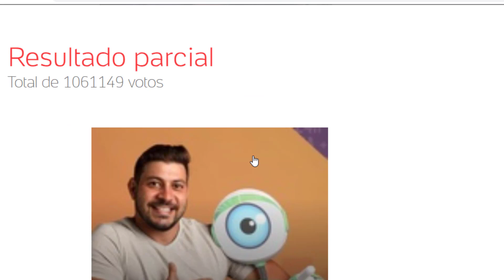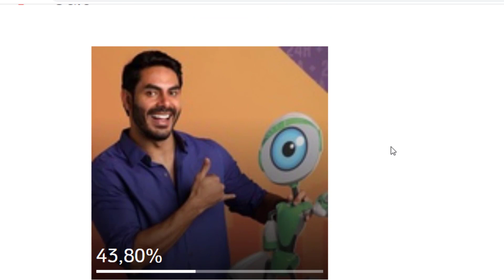ENQUETE UOL ATUALIZADA REVELA QUEM VAI SAIR HOJE DO BBB 21 NO PAREDÃO ENTRE RODOLFO, CAIO E GILBERTO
QUEM SAIU ONTEM DO BBB 21?
QUEM FOI ELIMINADO NO ÚLTIMO PAREDÃO DO BBB 21
QUEM SAIU DO BBB NO ÚLTIMO PAREDÃO
quem vai sair do bbb 21 neste paredão
paredão bbb 21 quem deve sair
quem vai sair do reality show no paredão
quem vai sair no paredão terça-feira
bbb 21 enquete uol
quem foi pro paredão hoje
quem vai sair do BBB 21 na próxima eliminação
quem está na frente pra sair do BBB 21
BBB 21 quem vai ganhar o programa
quem tem mais votos para sair do BBB 21
quem vai sair no paredão BBB 21
quem vai sair nesta noite do bbb 21
quem vai sair do big brother brasil 21
big brother brasil 21 hoje paredão
como está a votação da enquete do paredão bbb 21
quem vai ser eliminado daqui a pouco no bbb 21
bbb 21 enquete agora atualizada
como está a enquete paredão BBB 21
Paredão uol 21
Big Brother Brasil 2021
paredão 2021
quem vai sair do BBB no paredão
paredão 2021 bbb
quem será eliminado do paredão bbb 21
quem vai ser eliminado no próximo paredão bbb 21
quem tá na frente pra sair no  paredão
ENQUETE BBB 21 UOL
UOL ENQUETE BBB 21
BBB 2021 ENQUETE UOL
PAREDÃO DE HOJE BBB 21
quem vai ser eliminado no paredão BBB 21
quem vai sair da casa do bbb 21 nesta terça feira
enquete paredão de hoje
BBB 21 AGORA MESMO ENQUETE
QUEM VAI SAIR NO PAREDÃO DE HOJE
QUEM VAI DEIXAR A CASA MAIS VIGIADA DO BRASIL HOJE
QUEM SÃO OS PARTICIPANTES QUE ESTÃO NO PAREDÃO
QUEM ESTÁ NO PAREDÃO BBB 21
QUEM ESTÁ EMPAREDADO NO BBB 21
QUEM ESTÁ VENCENDO NO PAREDÃO BBB 21
gshow BBB 21 paredão enquete
QUEM VAI SAIR DO BIG BROTHER BRASIL 21 HOJE
QUEM VAI SER O CAMPEÃO DO BBB 21
ATUALIZAÇÃO DA ENQUETE UOL BBB 21
BBB21 UOL ENQUETE
QUEM ESTÁ NA FRENTE NO BBB 21
BBB 2021, BIG BROTHER 2021
ENQUETE ATUALIZADA BBB 21
BBB21 ENQUETE UOL AGORA MESMO
QUEM SAIU NO PAREDÃO
QUEM FOI ELIMINADO HOJE
BBB 21 QUEM SERÁ ELIMINADO
quem está emparedado
QUEM ESTÁ NO PAREDÃO DE HOJE NO BBB 21
quem sai hoje do BBB 2021
BBB 2021 paredão de hoje
paredão BBB quem vai sair
quem vai sair do bbb 21 nesse paredão
quem está no paredão desta semana
quem será eliminado do bbb 21 na terça?
quem foi eliminado ontem no BBB 21
BBB2021
quem  saiu do BBB21
quem vai sair do bbb 21 no paredão
quem está na frente pra sair do bbb 21 no paredão
quem está em alta pra sair do bbb 21
quem tem a maioria dos votos pra sair  da casa mais vigiada do brasil
casa mais vigiada do brasil paredão bbb 21
quem está prestes a sair do bbb 21 nesse paredão
quem está quase saindo do bbb 21
quem está a beira de sair do bbb 21
quem está pra sair do bbb 21
quem tem a maior rejeição no bbb 21
quem tem mais rejeição nesse paredão bbb 21
bbb 21 paredão de terça feira
bbb 21 paredão de hoje quem sai
quem sairá no paredão do bbb 21 hoje
nomes dos participantes do BBB 21
quem vai sair terça-feira do big brother brasil no paredão
quem vai deixar a casa mais vigiada do brasil nesta terça-feira
quem vai sair da casa mais vigiada do brasil nesta terça feira
quem vai sair do no paredão do big brother brasil
eliminação de hoje BBB 21 quem sai da casa
BBB 21 eliminação ao vivo agora
eliminação do paredão de hoje BBB 21
quem venceu a prova do anjo?
quem venceu a prova do líder
quem está no paredão do bbb 21
quem será indicado ao paredão do bbb 21
Karol Conká
Carla Diaz
Pocah
Fiuk
Projota
Viih Tube
Camilla de Lucas
QUEM  FOI ELIMINADO NO ÚLTIMO PAREDÃO
Lucas Penteado
Rodolfo
Arcrebiano
Kerline
Lumena
Arthur
Caio
João Luiz
Juliette
Gilberto
Thaís
Sarah